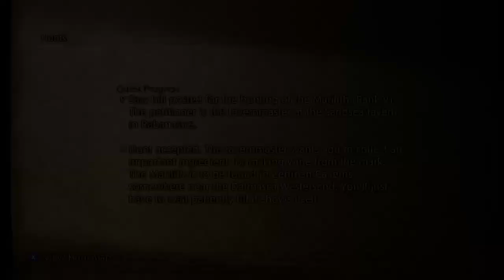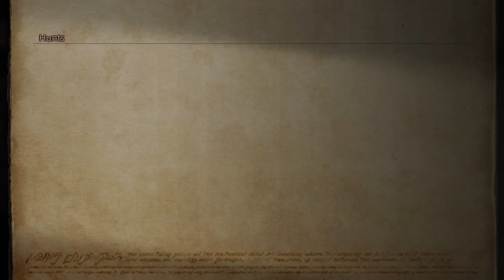| Final Fantasy XII: The Zodiac Age |